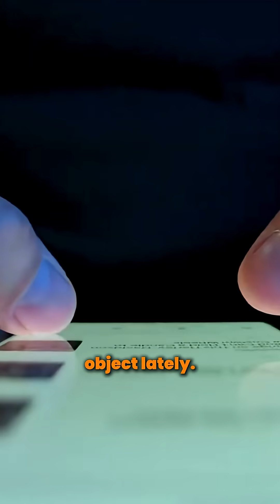South Korea is using life-sized hologram police to stop crime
South Korea is taking public safety to the next level! In central Seoul, life-sized holographic police officers are being deployed to deter crime. These virtual officers appear at night, accompanied by AI-powered surveillance cameras, to create a psychological deterrent for potential criminals.

Reports suggest that in some areas, this innovative approach has already led to a significant drop in crime rates. But can a hologram really replace a real police officer? And what does this mean for the future of law enforcement and AI in our daily lives?

Watch to find out more about this fascinating technology, the results so far, and the big questions it raises about security, privacy, and the role of technology in society.